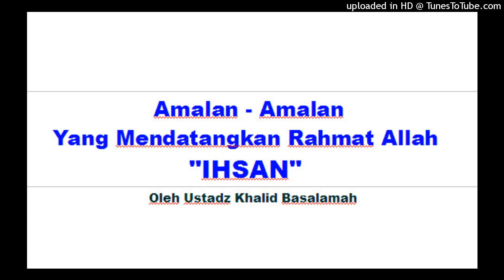Amalan Yang Mendatankan Rahmat Allah - Ihsan || Oleh Ustadz Khalid Basalamah -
BISMILLAH,KAJIAN INI BISA DI IKUTI BAGI TUNARUNGU, KARENA KAMI MENGGUNAKAN / MENCANTUMKAN TERJEMAHAN TEKS BAHASA INDONESIA PADA VIDEONYA.
SILAHKAN AKTIFKAN TOMBOL SUBTITEL PADA PENGATURAN VIDEONYA.